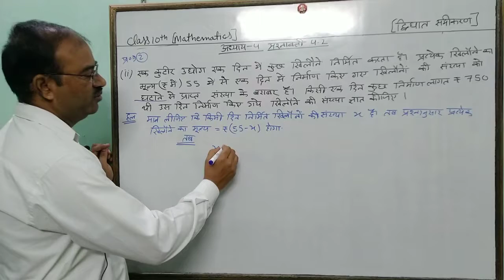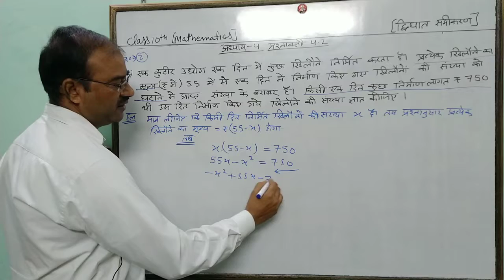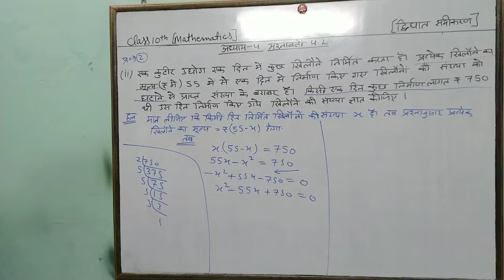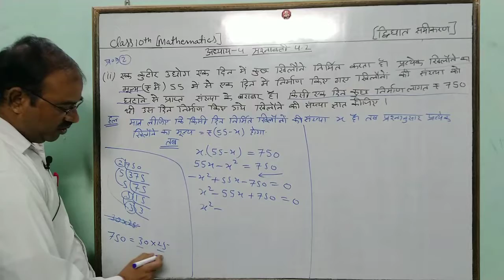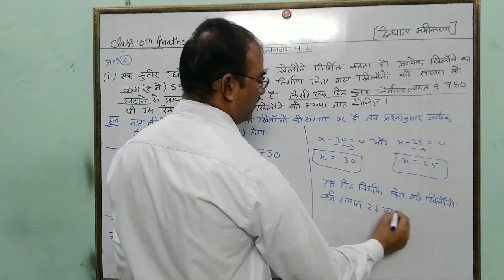गणित कक्षा 10 अध्याय 4 प्रश्नावली 4.2 प्रश्न नंबर दो